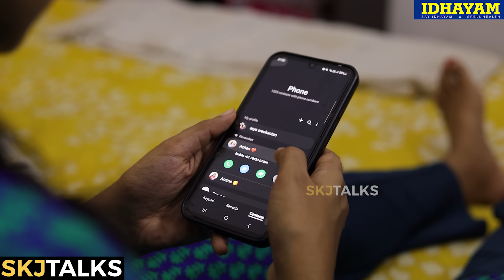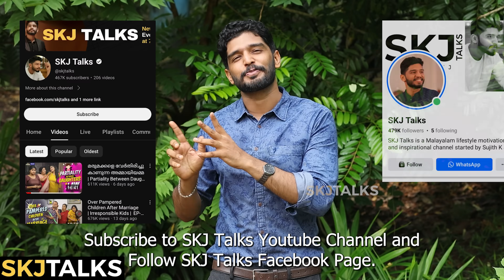Irresponsible Husband | മടിയനായ ഭർത്താവ് | Your Stories EP-182 | SKJ Talks | Family Short film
Irresponsible Husband is a short film portraying the life of a newly married girl who marries an irresponsible man. Here the husband is not ready to take any family responsibilities and the whole burden of the family falls in her shoulder. Will this marriage last ? Will he change ? Lets see.

Irresponsible Husband Powered by IDHAYAM

Direction
Sreedersh

Story
Sujith K J
Akhil UG

DOP
Amal S S

Editing
Amal S S
Akhil UG

Assistant Director
Akhil U G

Music
Gokul Sreekantan

Subtitle
Janani Suresh

Mother : Jayanthi Kolappan

House Owner : Abhilash

Topics Covered:
* Irresponsible Husband
* Dealing With An Irresponsible Spouse
* Responsible Wife Vs Irresponsible Husband
* I Married An Irresponsible Man
* Financially Irresponsible Spouse
* My Husband Is Lazy And Irresponsible
* Lazy Husband
* Confronting the Irresponsible Spouse
* Jobless Husband
* How to Manage a Lazy Husband
* Super clever ways to deal with a lazy husband
* What makes him an irresponsible husband
* Lazy Husband & What To Do About It
* How to Deal with an Exploitative Spouse?
* My Husband is Worthless
* Family Resposibility
* Working Wife Issuses
* Challenges of a Working Wife
* Irresponsible Partner
* When Partner Cheats You
* When Partner Lies to you
* മടിയനായ ഭർത്താവ്